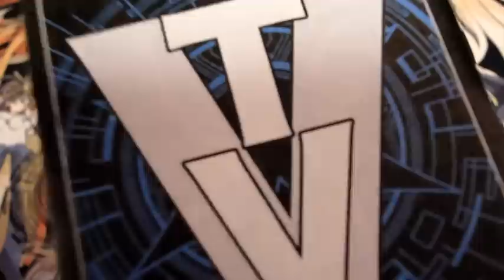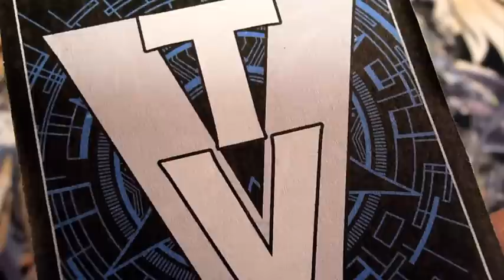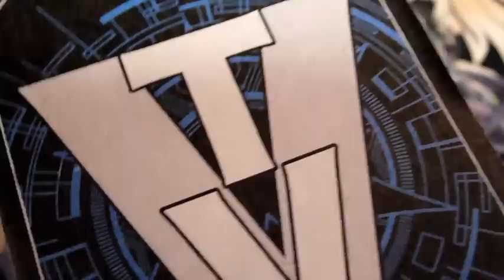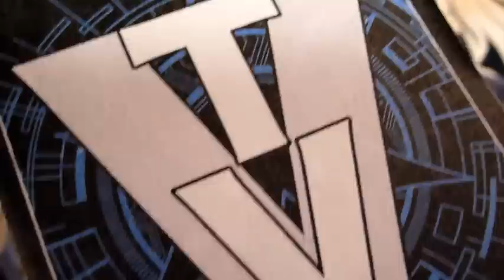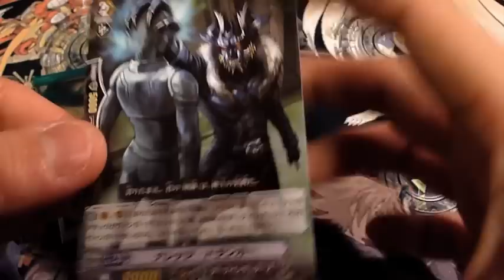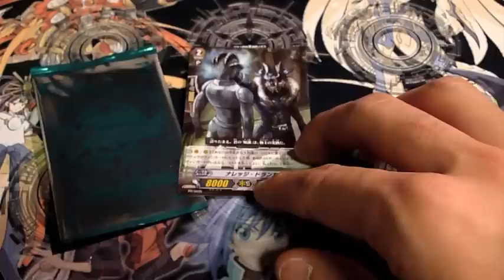ヴァンガのVTV第081回 『大会出場４回目！結果報告☆』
今回は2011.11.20に出場した大会の結果報告です。
初のファイトパックGetです！
（大会は今回が４回目の出場です。）

アマテツクヨミ軸で出場してきました。
いつもの会場とは違う場所での大会出場で、レベルが１つ高いと感じましたね☆
でもたのしかったなぁ〜♪

その結果はいかに。。。

トレードに興味のある方は、チャンネルをご覧下さい。

ブシロード 騎士王降臨 竜魂乱舞 魔侯襲来 虚影神蝕 聖域の光剣士 帝国の暴竜 黄金の機兵 桜花の姫巫女 ロイヤルパラディン かげろう オラクルシンクタンク ノヴァグラップラー たちかぜ ぬばたま ダークイレギュラーズ スパイクブラザーズ グランブルー メガコロニー バミューダ△ グレートネイチャー ペイルムーン ディメンジョンポリス シャドウパラディン 惑星クレイ ユナイテッド・サンクチュアリ ドラゴン・エンパイア スター・ゲート ズー メガラニカ ダーク・ゾーン 開封 対戦 トレーディング カード ゲーム TCG ヴァンガ道